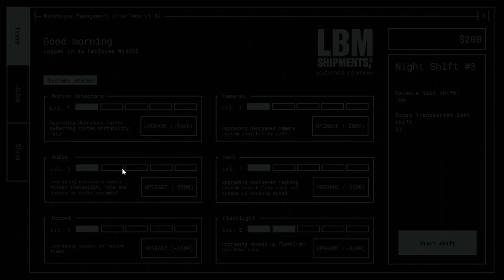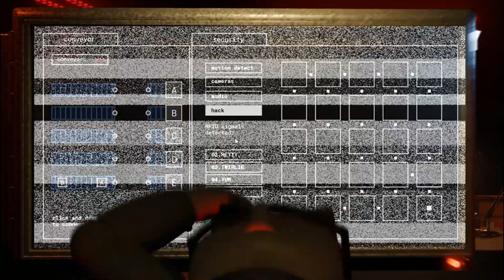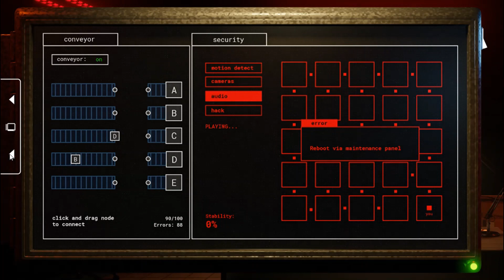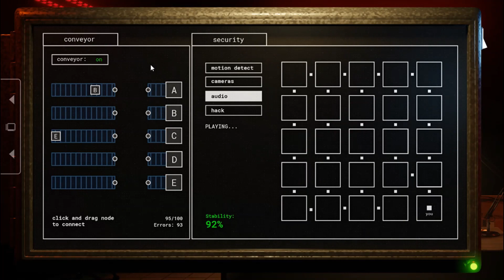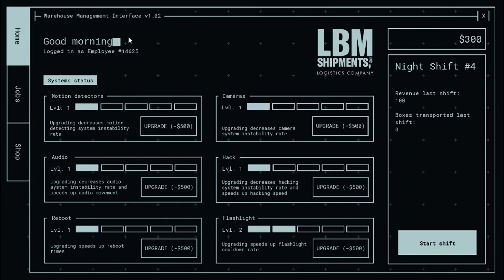Hetty se viene a la fiesta JOLLIBEES PHASE 2 noche 3